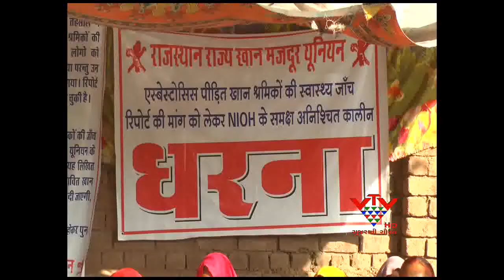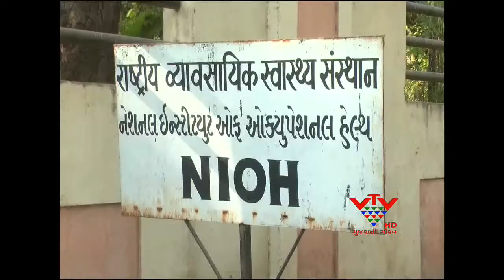VTV GUJARATI - NIOH ORGANIZATION IN CONTROVERSY , AHMADABAD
દેશભરમાં આરોગ્ય સંશોધનમાં જાણીતી સંસ્થા વિવાદમાં સપડાઈ છે.સંસ્થામાં કામ કરતા રાજસ્થાન કામદારો ૧૦ દિવસથી ધરણાં પર છે.સંસ્થાએ પાંચ વર્ષથી રીપોર્ટ ન આપ્યો હોવાને કારણે ૨૨ મજુરોનાં મોત થયા હોવાના આક્ષેપો થયા છે.